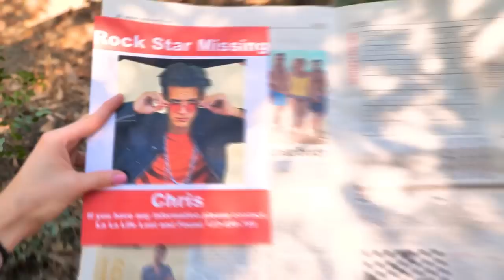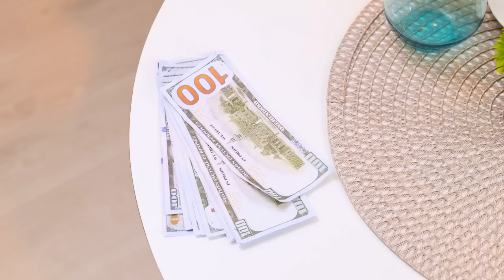Rich VS Broke Summer Vacations Hacks For Vampires || DIY Survival Parenting Hacks by Bla Bla Jam!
"Are you a vampire parent struggling to plan a summer vacation on a tight budget? Look no further!

In this video, Bla Bla Jam shares some creative and practical hacks for a fun and frugal summer vacation, whether you're a rich or broke vampire family. From DIY sunscreen to budget-friendly travel tips, summer parenting ideas, DIY survival parenting tricks, smart ideas for rich vs broke parent, yummy summer food hacks, these survival parenting hacks will help you make the most of your summer without breaking the bank. So grab your fangs and join us for a blood-sucking good time!"

Watch this video till the end and let us know your summer travel hacks in the comments below👇👇👇